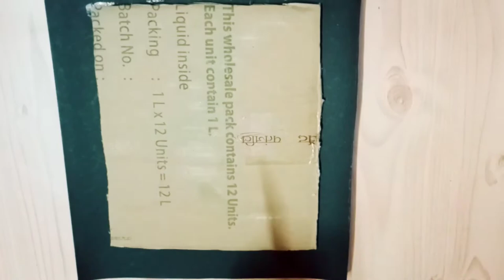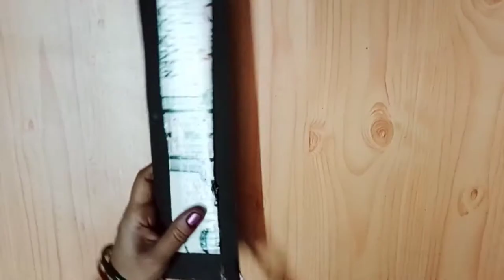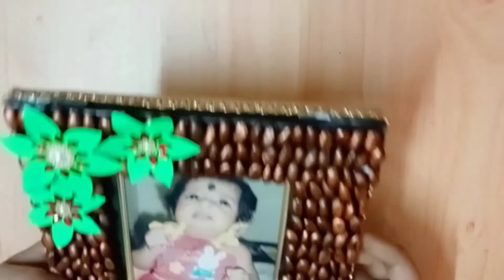DIY custard apple seeds craft//best out of waste//Home decor//photo frame ideas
Hello 🤩 guys..

Here is my new video.I hope u have loved my craft.Stay tunned for more such videos.Drop a comment for any suggestions

How to make krishna jhula with cardboard and newspaper|| best out of waste||janmastami special

Easy way to make ganesh singhasan with cardboard// ganesh decoration at home//Cardboard crafts//DIY

How to make pen stand with cardboard | DIY pen holder |cardboard craft |  DIY Home made pen stand

Easy way to make ganesh idol with  clay//clay model//ganesh murti//Diy ganesh idol